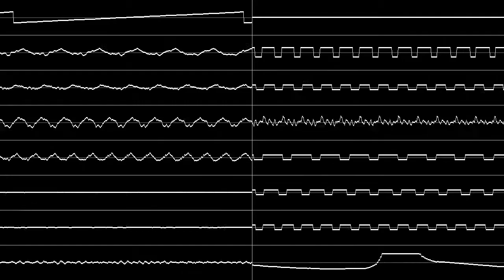Jogeir Liljedahl - "God = Martin Galway" (Oscilloscope View)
Contains two songs covered in this module by Jojeir Liljedahl
Covered by: Jojeir Liljedahl
Format: XM
Filename: galway.xm
Song: Rambo II loader, Green Beret loader. both of them are from Commodore 64 games.